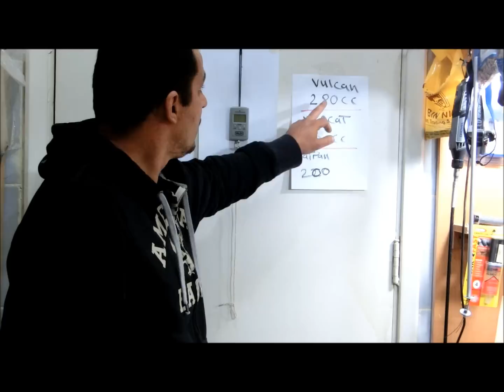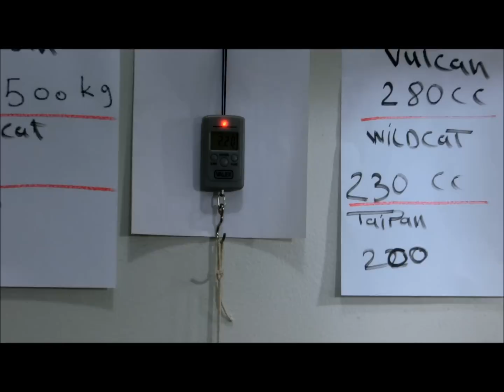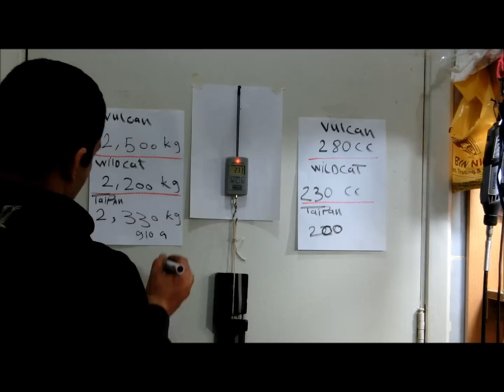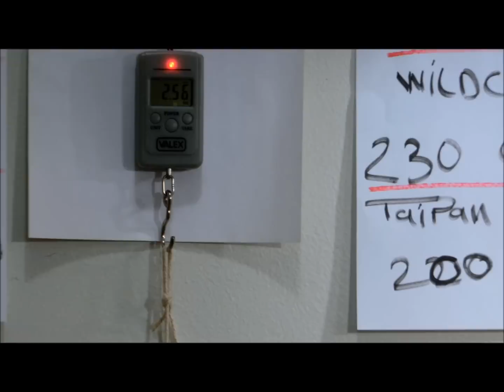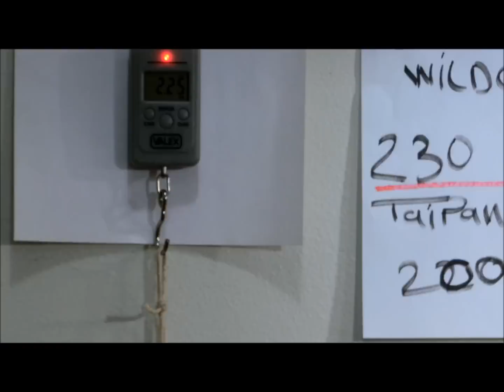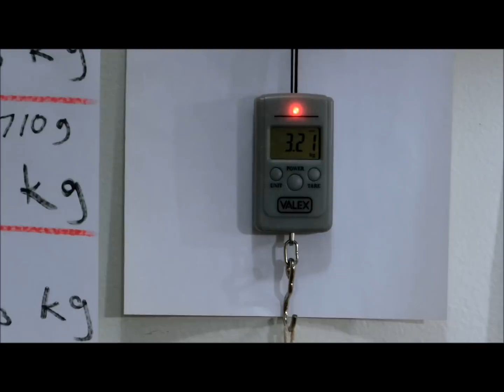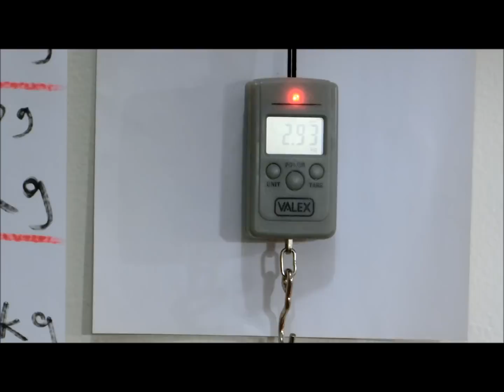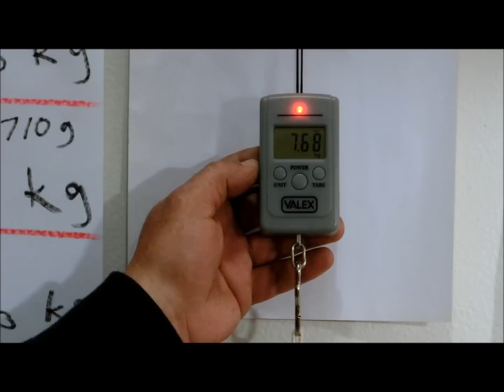Vulcan & FX Wild cat & Taipin Mutant p1